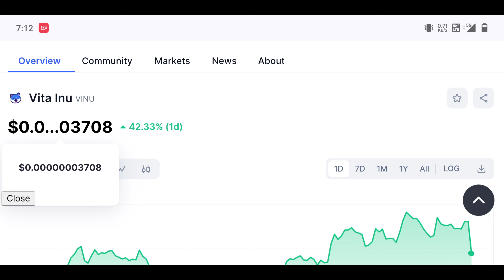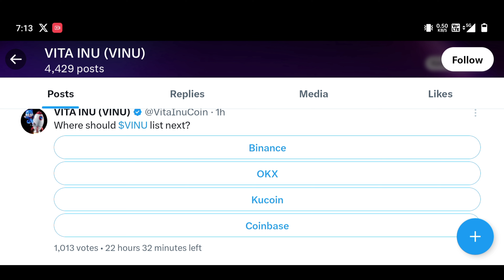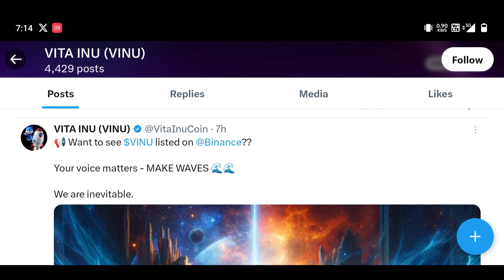Vita Inu Binance Listing Update 🔥 Vinu Inu Token Price Pridiction | Vita Inu 1000x Pump 0 Kill Soon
🔥 BICONOMY EXCHANGE ❤️